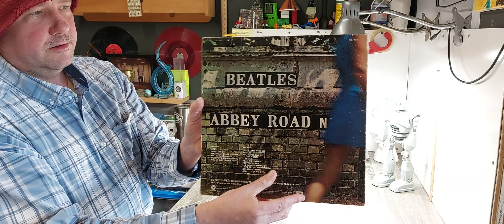what sold on eBay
Sold a Boyd's Bear